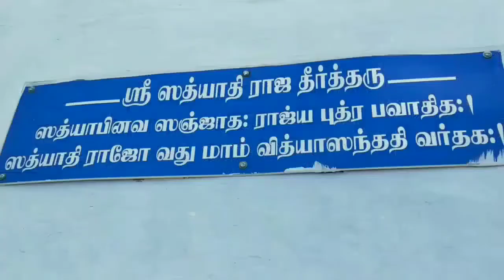Nava Brindavana, Vellore. Sri Satyadhiraja Tirtha moola brindavana - Poorvaradhana 2019.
This video was recorded on 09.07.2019, on the day of Poorvaradhana of Sri Sathyaadhiraja Tirtha.
Sri Sathyaadhiraaja Tirtha is a saint under Madhwa system of philosophy and he belongs to the lineage of  Uttaraadhi Mutt.  He was the disciple of Sri Sathyaabhinava Tirtha  (whose brindavana is at Nachiarkoil near Kumbakonam) and received sanyasa diksha from the master.         However, he pre-deceased his master and hence could not ascend the throne of Uttaradhi Mutt.   His brindavana is located in the Nava-Brindavana complex at Shenbakkam, Vellore.  The brindavana complex  has the moola brindavanas of two saints belonging to Uttaraadhi Mutt, two saints  belonging to Vyasaraja Mutt, and four other saints who were bidi sanyasis (not belonging to any Mutt).  The mrittika brindavana of Sri Raghavendra Swamy has also been consecrated here in recent years and hence it is called Nava Brindavana (9 brindavanas) complex.  Situated on the banks of Paalaar River, about 3 kms away from Vellore Main Bus Stand, the  brindavana complex is peaceful, beautiful and filled with holy vibrations.

This video shows the brindavana from diffeent angles.  The brindavana after abisheka and alankara has been captured from 0:33 second onwards.  The other brindavana with alankara, found on the right side and close to the camera, is that of Sri Vidyapathi Tirtha, another saint of Uttaradhi Mutt.